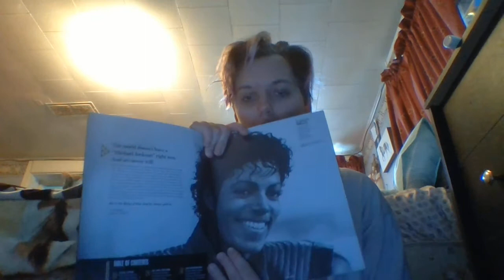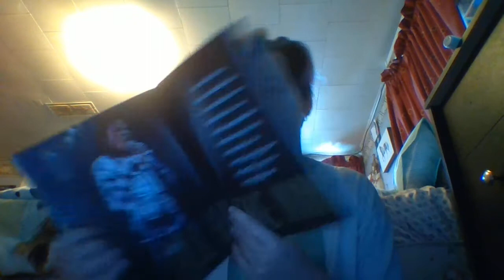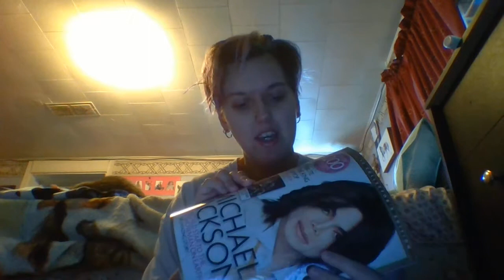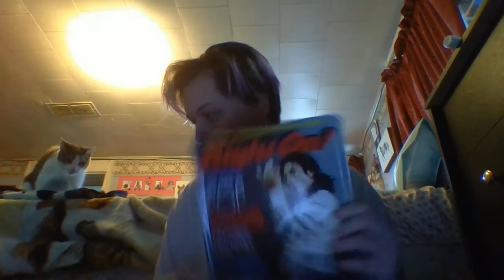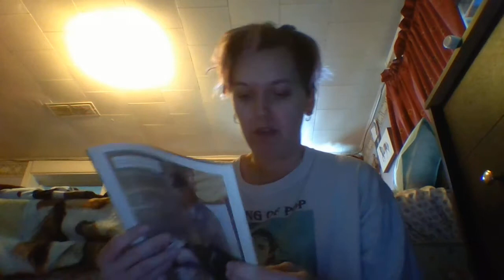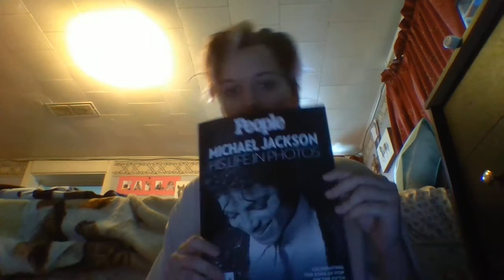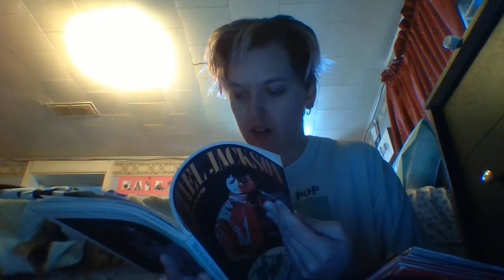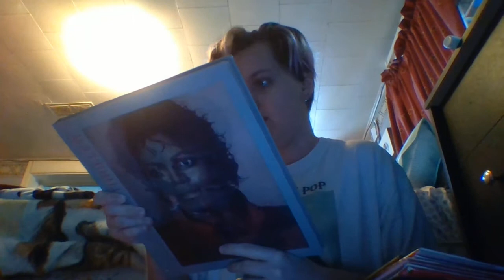mj forever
my michael jackson books collection